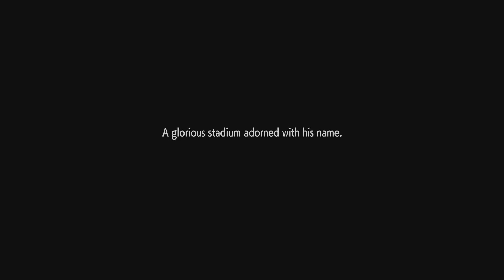04 DESTRO (Darkstalkers Gala) - Street Fighter 6